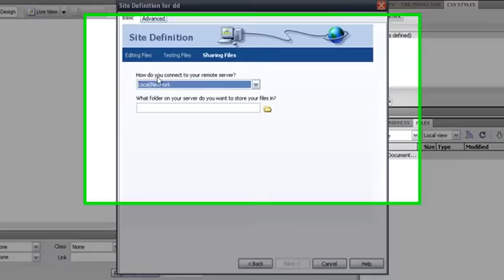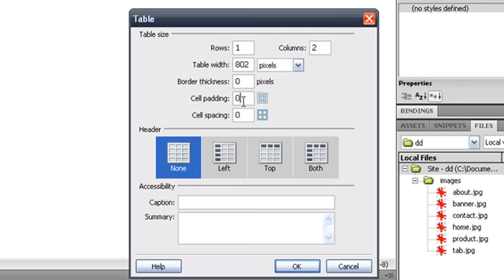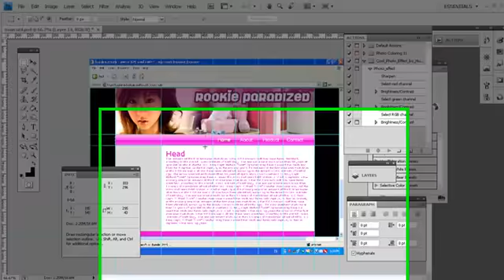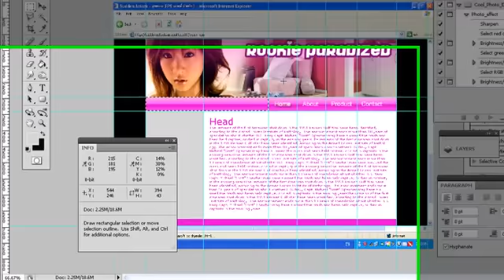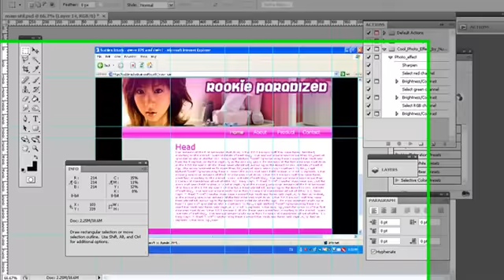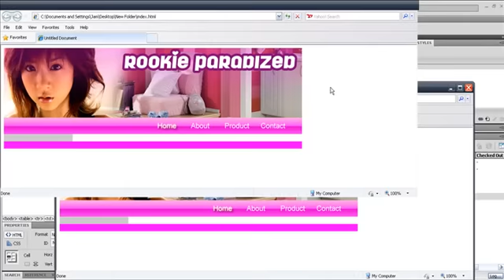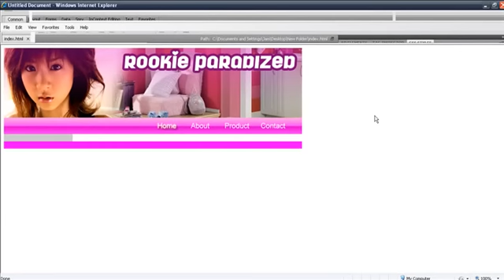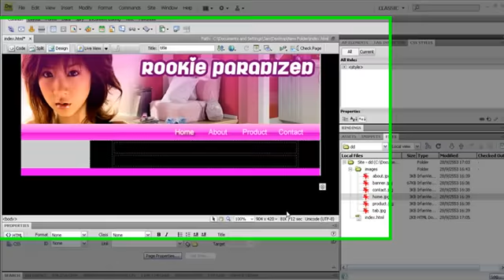วิธีการตัดประกอบ เว็บ 2/2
วีดีโอนี้จะพูดถึงการตัดและประกอบเว็บไซด์ เบื้องต้น จาก แบบ sketch ที่ออกแบบไว้ใน photoshop เข้าสู่ dreamweaver